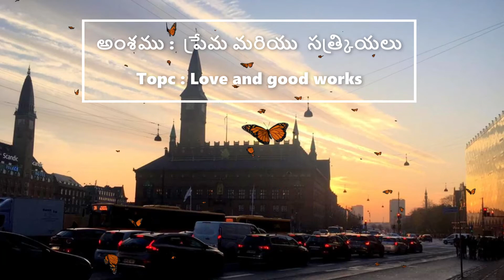Rev. Sampath Kumar 27_Sep_ ప్రేమ మరియు సత్క్రియలు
శుభోదయం
అనుదిన బైబిల్ పారాయణము
27 సెప్టెంబర్ 2020, దినము-271

ఒక సంవత్సరములో బైబెల్ పూర్తి చేయుటకొరకు
లేఖన భాగము: Zechariah 1-5  అధ్యాయములు

అంశము : ప్రేమ మరియు సత్క్రియలు
Love and good works

Gal.6:4. ప్రతివాడును తాను చేయుపనిని పరీక్షించి చూచుకొనవలెను; అప్పుడు ఇతరునిబట్టి కాక తననుబట్టియే అతనికి అతిశయము కలుగును.

Mt.10:42 మరియు శిష్యుడని యెవడు ఈ చిన్నవారిలో ఒకనికి గిన్నెడు చన్నీళ్లు మాత్రము త్రాగనిచ్చునో వాడు తన ఫలము పోగొట్టుకొనడని నిశ్చయముగా మీతో చెప్పుచున్నాను. Jn.3:21 సత్యవర్తనుడైతే తన క్రియలు దేవుని మూలముగా చేయబడియున్నవని ప్రత్యక్షపరచ బడునట్లు వెలుగునొద్దకు వచ్చును. Rom.2:13 ధర్మశాస్త్రము వినువారు దేవుని దృష్టికి నీతి మంతులు కారుగాని ధర్మశాస్త్రమును అనుసరించి ప్రవర్తించువారే నీతిమంతులుగా ఎంచబడుదురు.

Eph.2:10 మరియు వాటియందు మనము నడుచుకొనవలెనని దేవుడు ముందుగా సిద్ధపరచిన సత్క్రియలు చేయుటకై, మనము క్రీస్తుయేసునందు సృష్ఠింపబడినవారమై ఆయన చేసిన పనియైయున్నాము. 2Cor.9:8 మరియు అన్నిటియందు ఎల్లప్పుడును మీలో మీరు సర్వసమృద్ధిగలవారై ఉత్తమమైన ప్రతికార్యము చేయుటకు దేవుడు మీయెడల సమస్త విధములైన కృపను విస్తరింపచేయగలడు.

Heb.10:24-25 కొందరు మానుకొను చున్నట్టుగా, సమాజముగా కూడుట మానక, ఒకనినొకడు హెచ్చరించుచు,ఆ దినము సమీపించుట మీరు చూచినకొలది మరి యెక్కువగా ఆలాగు చేయుచు, ప్రేమ చూపుటకును సత్కార్యములు చేయుటకును ఒకనినొకడు పురికొల్పవలెనని ఆలోచింతము. 6:10 మీరు చేసిన కార్యమును, మీరు పరిశుద్ధులకు ఉపచారముచేసి యింకను ఉపచారము చేయుచుండుటచేత తన నామమును బట్టి చూపిన ప్రేమను మరచుటకు, దేవుడు అన్యాయస్థుడు కాడు.

Pas.Sampath Kumar K R, Jesus Prayer Hall, Arekere, Bengaluru, Ph-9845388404
ఈ క్రిందనున్న లింకును క్లిక్ చేసి అనుదిన బైబిల్ పారాయణము అను గ్రూపులో చేరగలరు.
వీడియో కొరకు ఈ క్రిందనున్న లింకును క్లిక్ చేసి సంపత్ కుమార్ కె.ఆర్. అను యూటూబ్ ఛానల్ ల్లో విరిక్షించ గలరు
ఈ సందేశమును మీ స్నేహితులకు షేర్ చేయండి.
దేవుడు నిన్ను దీవించును గాక